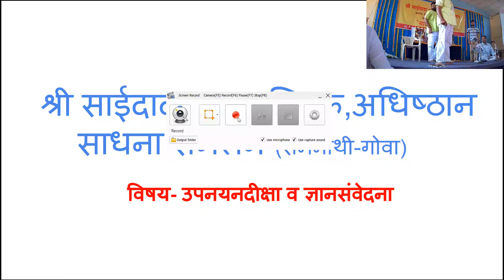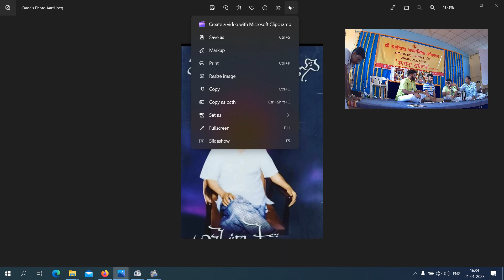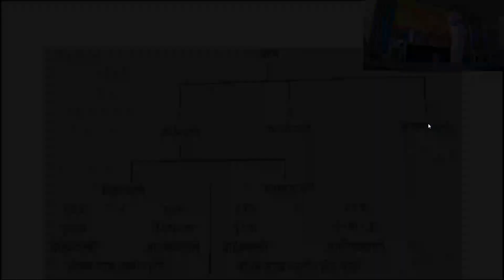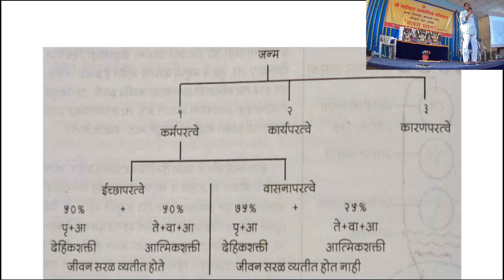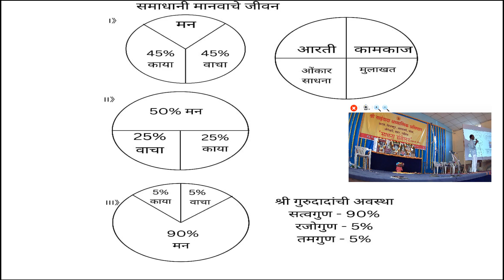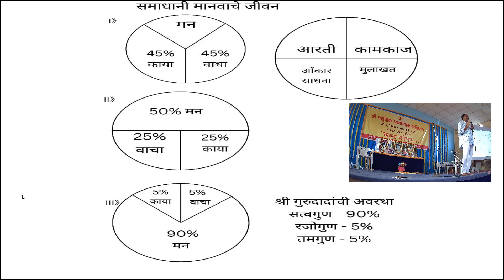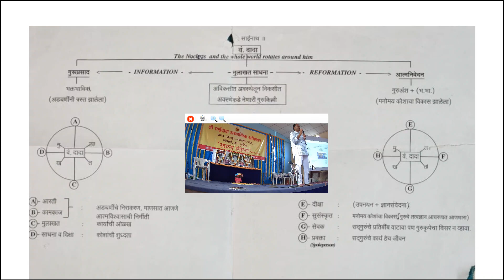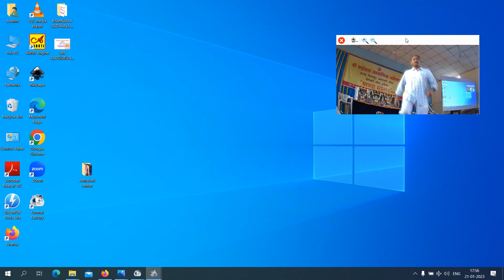Part 7 Ramnathi Goa Mulakhat Sadhana Sammelan (Seminar) 21.1.23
Part 7 Ramnathi Goa Mulakhat Sadhana Sammelan (Seminar) 21.1.23  Day 3 session 2
This video is  not monetzed ,so they  do help .
We are part of Sadguru Dada Bhagwat's Mission. 3 Prime Components of  which are  Omkar Sadhana ( Healing Meditation ) ,  Aarti Sadhana  ( Bhakti aka Devotional Hyms )   and Mulakhat Sadhana (  Seminar Sessions by   those who had some direct experience on Dada's Teachings)